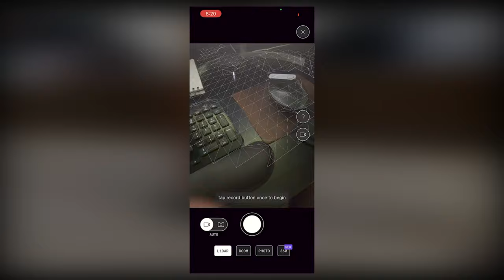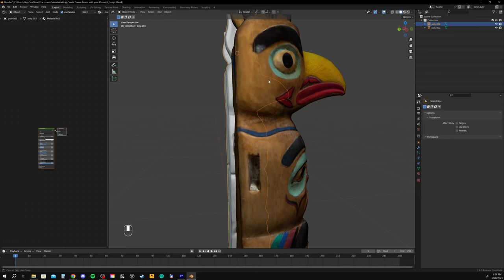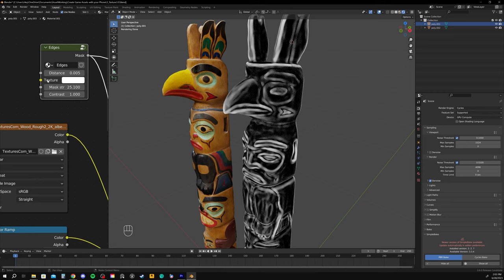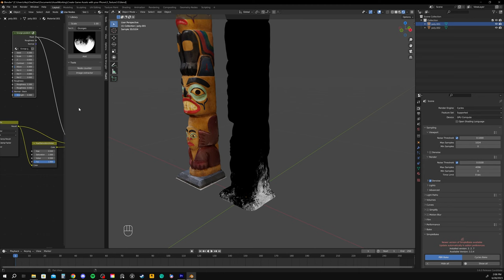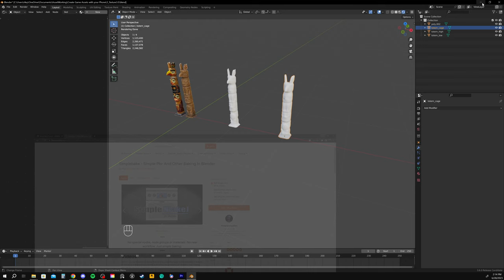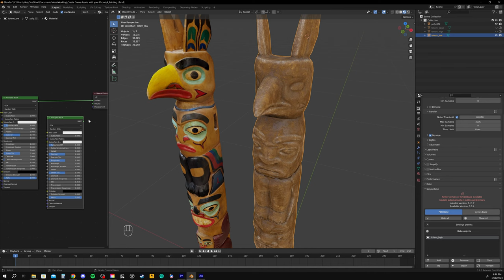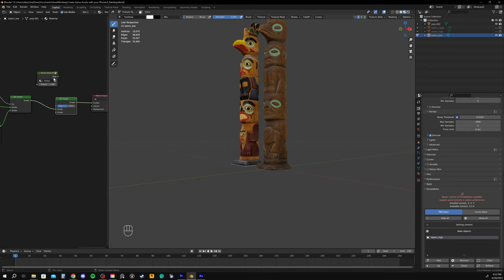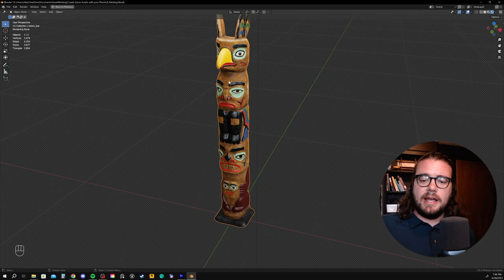3D Game Assets From a Single Phone Scan in Blender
ABOUT ME
I've been using Blender for over half my life! That's since 2008. My first freelance work with the software was around that time as well. I did some animations for a waiting room in my local dental office. Since then, I've been hooked earning a living providing 3D services for businesses across the world. I've had the chance to do work for some big organizations like NASA and Microsoft. The real pride in my work though, has come from helping and being involved with small, independent productions. These indie productions and creators embody what it is to me, to be an artist.

Nowadays I spend my time making 3D models, textures, and training material to help get these solo creators and small teams off the ground and running. You can find everything I'm working on in one place, over on the site I built from scratch

I'm very proud of it! I ought to be with how much time I've put into it. 😅 It's the catch all site to access everything I create. Supporting me there is as simple as contributing the cost of one coffee per month. Doing so gets you access to all training material I've ever created. For a slightly higher support tier, you get access to my ENTIRE model and texture library! Higher still, and you'll receive recognition in all of my video and site footer credits.

This site is all about creating custom and exclusive offerings for artists. Your monthly contribution is no joke. In fact, it's my complete livelihood at this point! I don't think it's responsible for me to give away a cut of your money to third party organizations like Patreon, so it stays with me, and goes directly towards producing more content and resources.